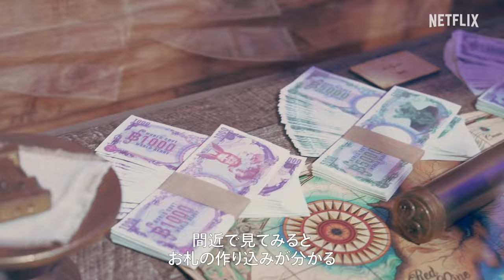Jump Festa 2024 with Iñaki Godoy and Jacob Romero | Netflix Anime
Join Iñaki Godoy and Jacob Romero as they check out Jump Festa, reminisce the set and crew, battle it out over games and more!

The archive of their special appearance at Jump Festa 2024 Super Stage Red will be available on the ONE PIECE Official YouTube channel until March 23!

The live-action adaptation of ONE PIECE is available exclusively on Netflix.

With his straw hat and ragtag crew, young pirate Monkey D. Luffy goes on an epic voyage for treasure in this live-action adaptation of the popular manga.